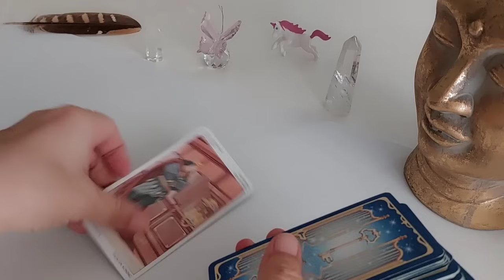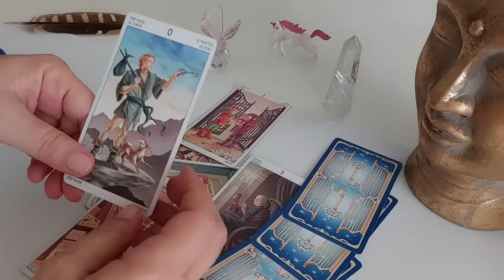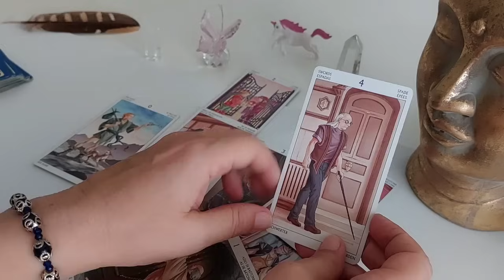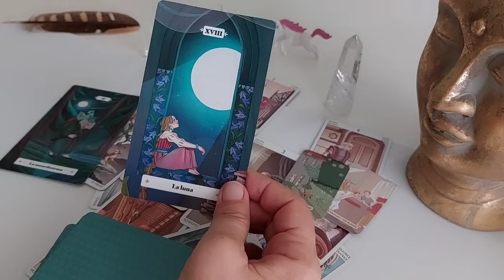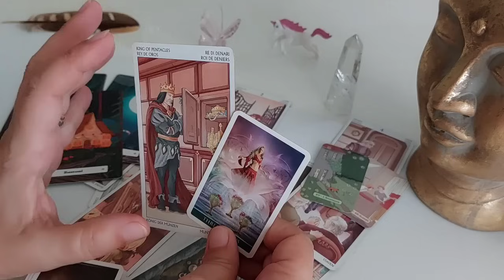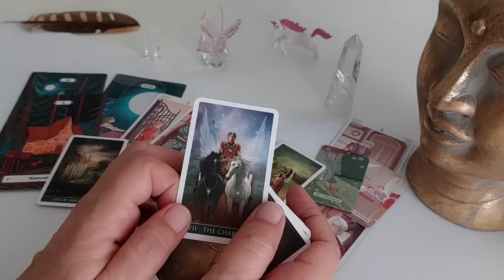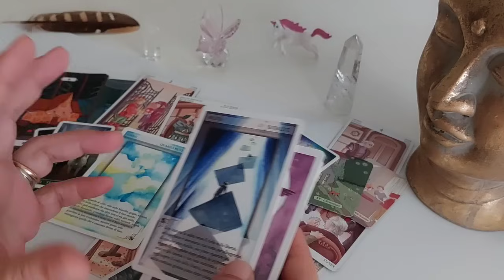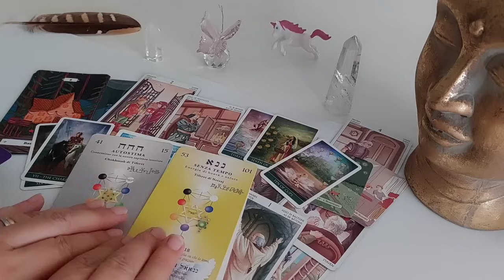Sta per Succedere qualcosa di IRRIPETIBILE. Fatti trovare Pronto PRIMA che ACCADA ❤️ Tarocchi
Video interattivo Motivazionale con: Lettura Tarocchi, per la tua Manifestazione. Abbi fede, Onora la Vita, l'acqua, il cibo, il respiro, ogni essere vivente. Sii integro. Innalza la tua energia. Lavora: per un Mondo di Armonia e Pace.

Sono Counselor in Scienze Umane, Master Reiki
❤️❤️ Leggo i Tarocchi con Passione e come Cammino Spirituale da 40 anni